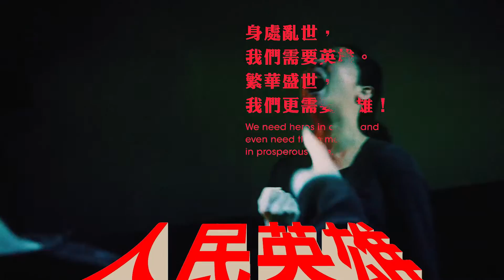牛房劇集 - 形體劇場《人民英雄》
牛房劇季 - 形體劇場《人民英雄》
12月9、10及11日 | 20:00 | 牛房倉庫
主辦： 牛房倉庫
製作： 石頭公社

身處亂世，我們需要英雄。繁華盛世，我們更需要英雄。亂世中，英雄從人民而生，帶領我們前進。盛世中，英雄穩坐神壇，穩定民心，指點的我們正確的道路。但到底誰是英雄？他們都長甚麼樣子的？像你還是像我？是誰把他們刻成廟中雕像的樣子？是誰為他們在典故上加上翅膀？

本地形體劇場編導莫倩婷與香港形體創作人吳紹熙，曾不約而同到歐洲修習Jacques Lecoq的形體劇場創作方法和表演技巧。是次首次合作，二人以鲁迅的《故事新編》為藍本，並取材自古往今來的民間典故，運用形體劇場、面具、劇偶、物件、多媒體等呈現元素，刻劃英雄眾生相。

導演：莫倩婷
戲劇構作：吳紹熙
演員 ：莫倩婷，吳紹熙
燈光設計：陳家豪
監製：孫正琪
舞台監督：李榮杰
執行舞台監督 ：劉芷蕙